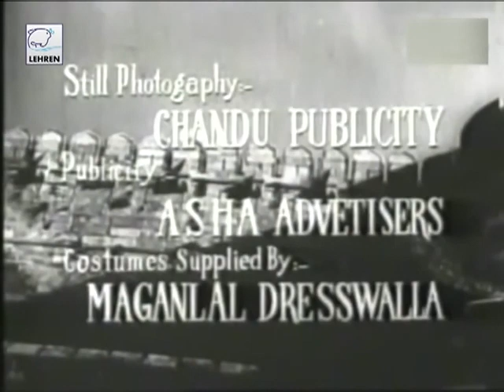Amarsingh Rathod (1957) | FULL HD MOVIE | Helen | P. Jairaj | Nirupa Roy | Jaswant Jhaveri | Drama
Amarsinh Rathod (1957) | FULL HD MOVIE | Helen | P. Jairaj | Nirupa Roy | Jaswant Jhaveri | Drama

Amarsinh Rathod
Jaswant Jhaveri
Country: India; Year: 1957; Language: Hindi
Studio: Prakash, Kardar, Mohan Studios
Producer: Gourishankar Goel; Writer: Pandit Girish; Cinematographer: Mukund Pathare; Editor: S.R. Savant; Composer: Sanmukh Babu; Lyricist: Bharat Vyas
Cast: Helen, P. Jairaj, Murad, Nirupa Roy
Genre: drama, war, romance, religion
Censorship Certificate Number: 11019; Release Date: June 14, 1957
Amar Singh Rathore was a great Rajput warrior who chased an insolent imperial messenger into Agra fort and beheaded him in front of Emperor Jahangir himself;he escaped by jumping down with his horse from the fort's ramparts.This entire scene-the chase,the beheading & the escape-was the main highlight of the film.
Presented By: Dinesh Films; Associate Producer: Jagadishchandra Sharma, Shankarlal Goel; Assistant Director: Narendra Dave, A.L. Kotwal, Mohan Thakkar; Story: Pandit Girish
Music Director: Sanmukh Babu; Singer: Asha Bhosle, Manna Dey, Sudha Malhotra, Shamshad; Sound Design: L.J. Bhatt, George D'cruz; Sound Recording: Minoo Katrak
Assistant Cinematographer: G. Sadashiva, A.B. Bavdekar; Art Director: Hariprasad Jani; Costume Design: Vinayak Pore, Gaffar; Stills: Chandu Publicity; Make-Up: Krishnarao; Dance Director: Sharad Shukla; Production Controller: Rajendra G. Tartar; Stunt Director: Burhan Bhai; Laboratory: Mohan Studios Laboratory
Jaan Na Pehchan Ghar Aaye Mehman

Mai Hu Akeli Sang Na Saheli

Uga Suraj Prabhat Ka Meeta

Chori Chori Chori Mat Dekho

O Dilwalo Baitho Sambhal

Suni Pita Ki Aagya Dushman Ki Lalkar

Jai Ambe Jai Jai Jagdambe

Nari Ke Apmaan Ka Badla

Yaad Vachan Jab
Nirupa Roy (Cast) - Show Filmography
(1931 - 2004) Hindi and Gujarati actress, originally called Kokila Kishorechandra Balsara. Born in Valsad, Gujarat. She is the most famous screen mother in Indian cinema. Début in V.M. Vyas’s successful Gujarati feature, Ranakdevi. Broke through with Gunsundari. Best-known for roles as a mother goddess, e.g. Seeta thrice, Parvati thrice and Lakshmi, Taramati, Draupadi and Damayanti once. Also played Rani Rupmati, elaborating this persona in other period movies like Amarsinh Rathod, Veer Durgadas and Jai Chittor. Worked extensively at Ranjit following the success of Har Har Mahadev, often in mythologicals opposite male lead Trilok Kapoor. First played the mother in Dev Anand’s Munimji. Also acted in realist tragedies, often with Balraj Sahni (Do Bigha Zameen, Garam Coat). Developed a new dimension to her image playing Bachchan’s mother in Manmohan Desai’s Amar Akbar Anthony and in Yash Chopra films. She is the pivot of Deewar and triggered the line addressed by the ‘good’ brother, Shashi Kapoor, to the bad one, Bachchan: ‘Mere paas maa hai’ (I have mother on my side). She plays to perfection the role of the mother as victim, so that Bachchan or Dharmendra may engage in vendettas to restore the family honour.